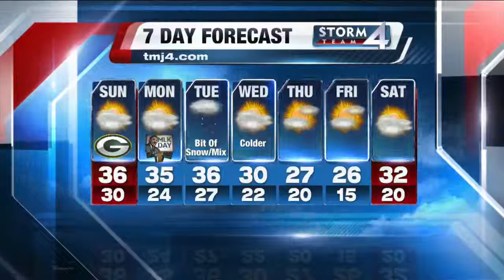Scott Steele's 10P Storm Team 4Cast